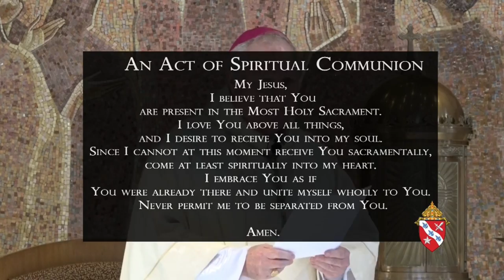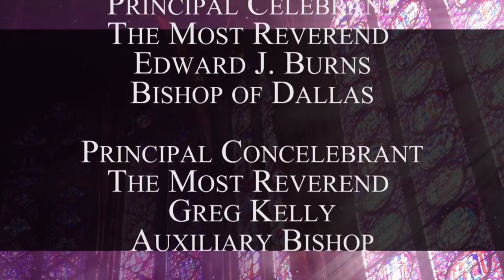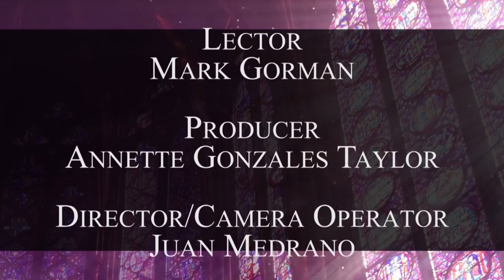Sunday Mass with Bishop Burns and Bishop Kelly from St. Monica Parish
Fourth Sunday of Easter - Cycle A | Sunday Mass with Bishop Burns and Bishop Kelly from St. Monica Parish in Dallas.
Homilist: Fr. Wade Bass